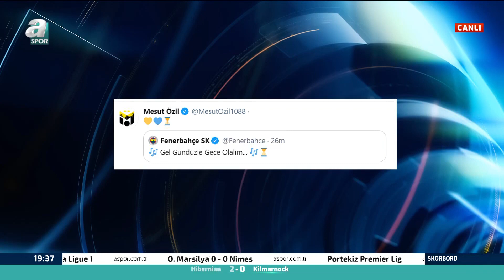Mesut Özil Fenerbahçe İçin Geri Sayımı Başlattı! İşte Fenerbahçe Ve Mesut'tan Karşılıklı Paylaşımlar